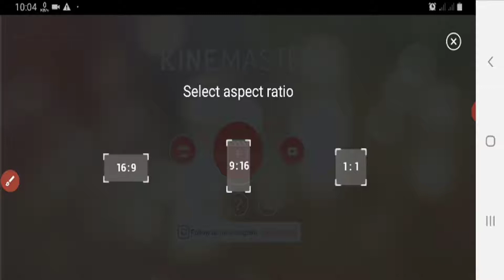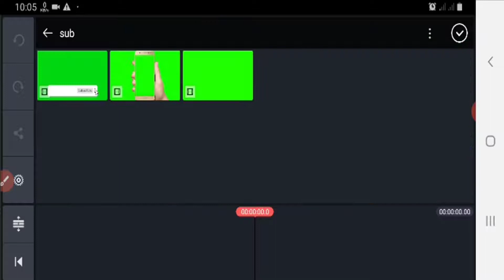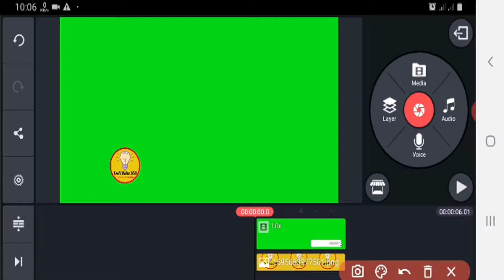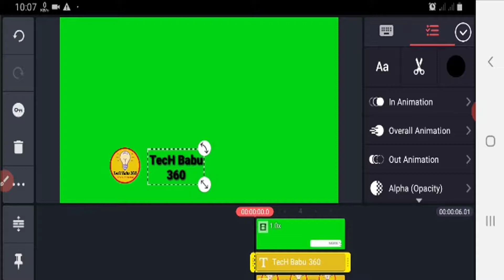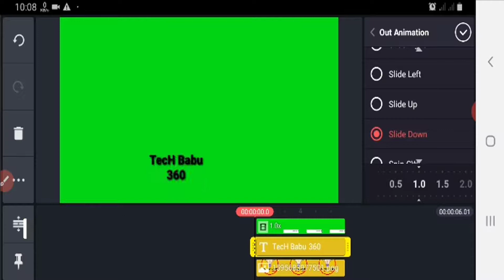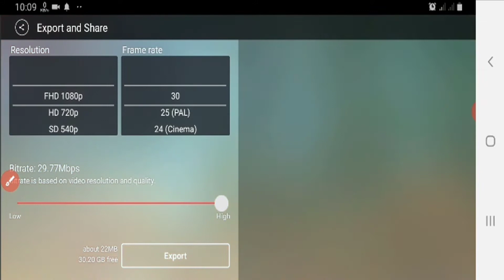How To make & Youtube Subscribe Button | Green Screen By Kinemaster | TecH babu 360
Follow Me